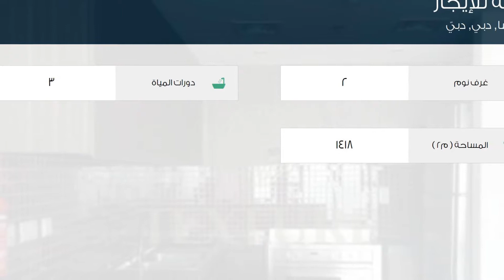شقة للإيجار في شارع 3A, البرشا, دبي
تفاصيل العرض:-

رقم: 2333634

ميزات:-